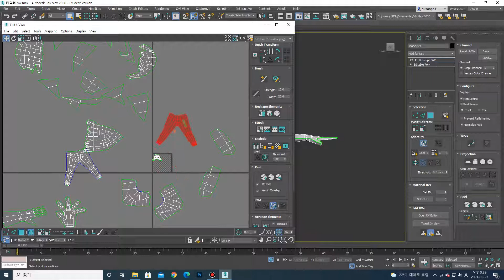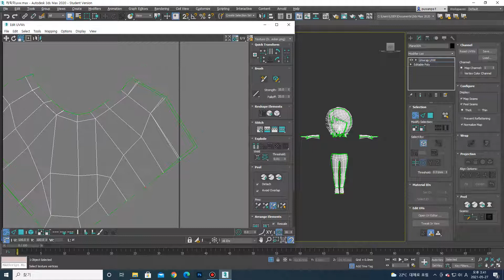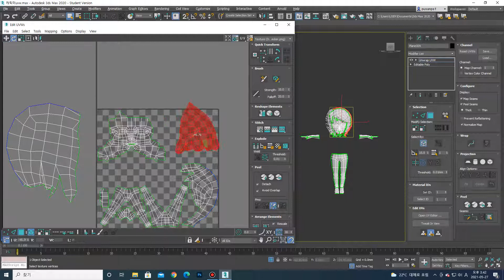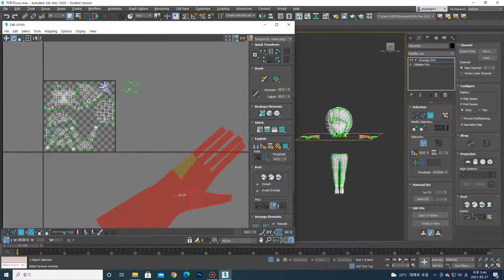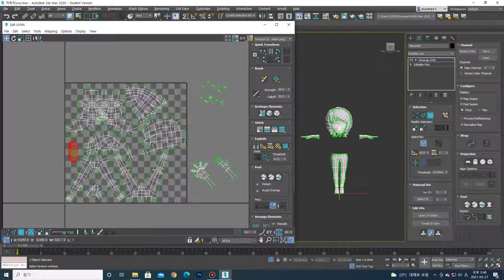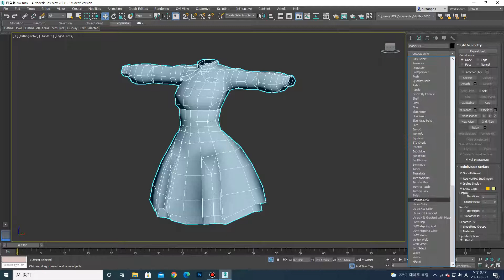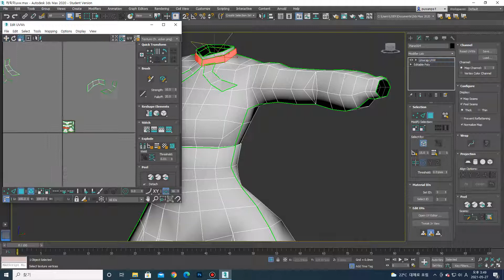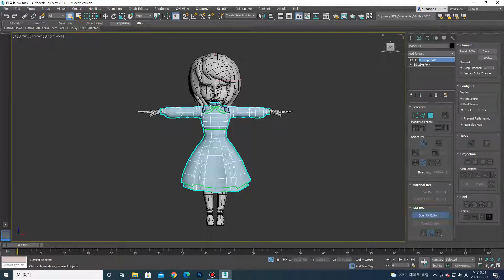3DS MAX 캐쥬얼 캐릭터 모델링 UVW맵핑 배치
3DS MAX를 이용한 캐쥬얼 캐릭터 모델링 UVW맵핑 배치